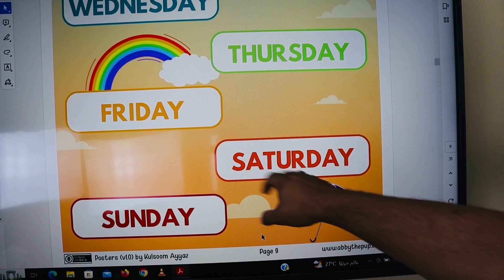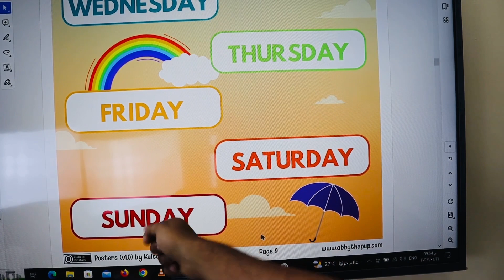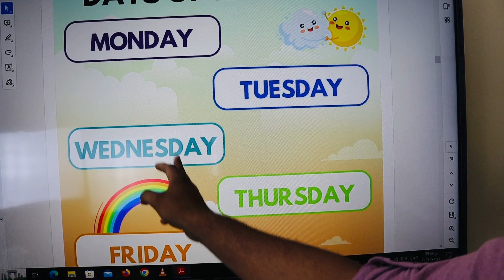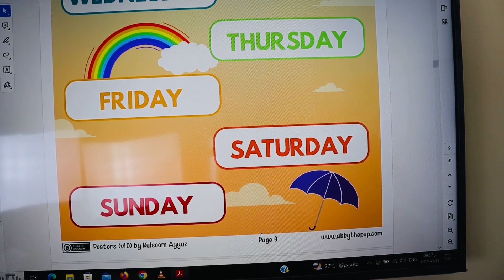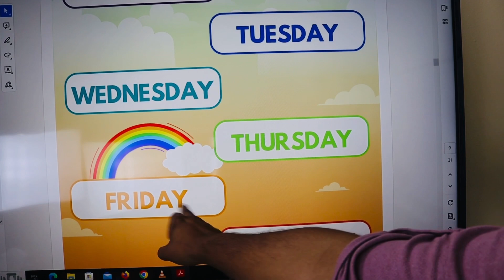تعلم نطق أيام الأسبوع days of the week بالانجليزي بكل سهولة | تحسين مهارة النطق | زود حصيلتك اللغوية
هذا الفيديو يتحدث عن كيفية نطق أيام الأسبوع باللغة الإنجليزية بطريقة صحيحة وواضحة. يقدم الفيديو شرحاً مفصلاً للنطق الصحيح لكل يوم في الأسبوع، بدءًا من الأحد وحتى السبت.

يتضمن الفيديو تعليمات صوتية مفصلة ورسومات توضيحية لتوضيح الطريقة الصحيحة لنطق كل يوم في الأسبوع. يقوم المتحدث في الفيديو بتوضيح الصوت الصحيح لكل حرف وكل مقطع صوتي في الكلمة، مما يساعد على تحسين مهارات النطق الإنجليزية للمتعلمين.

وبالإضافة إلى تعليم النطق الصحيح لأيام الأسبوع، يقدم الفيديو بعض العبارات والجمل الإنجليزية المتعلقة بالأيام، والتي يمكن استخدامها في المحادثات اليومية. كما يتضمن الفيديو بعض النصائح العامة لتحسين مهارات النطق الإنجليزية وكيفية تمرين اللسان والفم لتحسين النطق.

يعتبر هذا الفيديو مفيداً للمبتدئين في تعلم اللغة الإنجليزية والراغبين في تحسين مهارات النطق الإنجليزي، ويمكن استخدامه كأداة لتعلم المفردات المتعلقة بأيام الأسبوع وتحسين النطق الإنجليزي.

فيديو البرجراف

🌹كورس الفونكس 🌹

list=PLoADbtXeHbXUx94wBrvg3kk8rHBBaKlfm